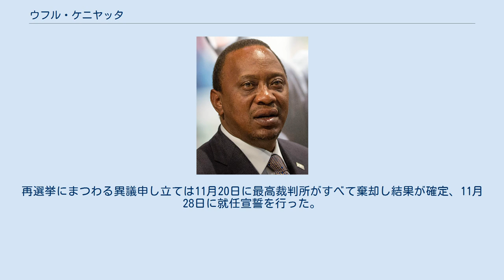ウフル・ケニヤッタ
ジョモ・ケニヤッタ
ウフル・ミガイ・ケニヤッタ（英語: Uhuru Muigai Kenyatta、1961年10月26日 - ）は、ケニアの政治家。
2013年4月9日から、同国の大統領（第4代）を務める。
かつては2001年から2002年まで地方行政担当相、2002年から2007年まで野党院内総務、2008年から2013年まで副首相の任にあった。
2002年から、ガトゥンドゥ南選挙区から国会議員に選出されている。
国家統一党の一翼をなすケニア・アフリカ民族同盟 (KANU) の議長でもあった。
 2007年の大統領選挙後の暴動をめぐり、人道に対する罪などに問われ、現職の国家元首として初めて国際刑事裁判所(ICC)に出廷した。
 父は1964年から1978年まで、ケニアの初代大統領だったジョモ・ケニヤッタである。
キクユ人の出自が、彼の政治生命に重要な役割を果たした。
ファーストネームのウフルは、スワヒリ語で「自由」を意味する。
ナイロビのセント・メアリーズ・スクールで学んだ。
幼少期については、彼の支援団体が公表している断片的な情報しかなく、よくわかっていない。
それによると1977年、成績優秀だったウフルは当時のムワイ・キバキ財相からあるご褒美をもらった。
また、10歳のウフルがセント・メアリーズ・スクールでの生活をつづった父宛ての手紙が残っている。
1979年から翌年までの短期間、ケニヤ商業銀行に勤務。
ジミー・ワンジギやアルフィー・ゲトンガといった何人かの同級生とは、現在も親密な関係にある。
 セント・メアリーズ・スクールを卒業すると、アメリカ合衆国のアマースト大学に留学し、政治学を学んだ。
この時期についてもわかっていないことが多く、噂や憶測が幅を利かせている。
大学を修了してケニアに戻ると、農産物を流通・輸出するウィルハム・ケニヤ・リミテッド社を創業した。
 2001年に国会議員に選ばれ、ダニエル・アラップ・モイ大統領のもとで地方行政担当相に就任した。
さらに、政治経験のほとんどないままモイ大統領の後継に指名され、KANUから2002年12月の大統領選に立候補。
野党のムワイ・キバキに大差で敗れた。
その後、国会の野党院内総務となった。
2007年12月の大統領選ではキバキの再選を支援し、翌年1月に地方行政担当相に任命された。
また、4月には連立政権の一員として、副首相兼貿易相に就任した。
 2009年から2012年まで、ケニヤッタは副首相を兼務のうえで財相を務めていたが、国際刑事裁判所 (ICC) から2007年の選挙後に発生した暴動に関連して、人道に対する罪で告発されたため、2012年1月26日に財相を辞職した。
 2013年3月の大統領選では、第一回投票でライラ・オディンガを僅差で下し、当選した。
就任演説でケニヤッタは、ヴィジョン2030を通じた経済改革、全てのケニア人の統合、母子保健の無償化を公約し、全てのケニア人のために尽くすと述べた。
また、ケニアの教育水準の向上も掲げた。
今後は高い生活費や、ふくらむ国債などの問題に対処することになる。
 2017年8月の大統領選挙でも当選し再選を果たしたが、その後9月1日に最高裁判所が選挙での不正を認定、再選を無効とし60日以内の再選挙の実施を命じた。
同年10月26日に実施された再選挙ではオディンガ陣営が選挙をボイコットし、得票率98％で再選。
再選挙にまつわる異議申し立ては11月20日に最高裁判所がすべて棄却し結果が確定、11月28日に就任宣誓を行った。